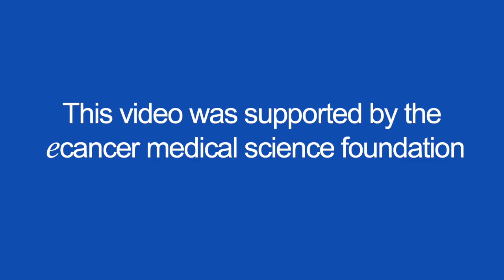Treating AML in patients over 70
Dr Extermann talks to ecancer at SIOG 2017 in Warsaw about the treatment of AML in patients over 70.

Dr Extermann highlights a meta-analysis covering 68 trials and 13,381 patients.

They compared a variety of treatment techniques and the outcomes of those treatments in various categories of patient health status, using a decision analysis model.

There seem to be two better results; intensive chemotherapy or hypomethylating agent.

She also discusses when, and if, low dose chemotherapy has a place in geriatric cancer treatment.